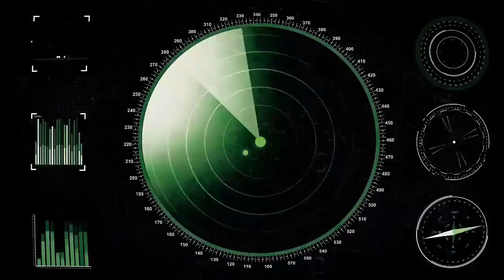[Battle Of warships] Air attack Test #2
This my second test of new air attack system, which is back to last november still not sure which better ! what do you think ?